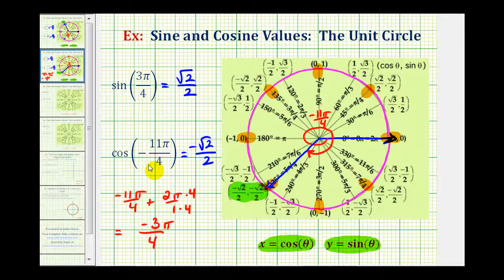Ej: Valores seno y coseno usando el círculo unitario - Múltiples de pi / 4 radianes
Este video explicará cómo determinar el valor de la función seno y coseno utilizando el círculo hasta. Los ángulos están en grados y múltiplos de pi / 4 radianes. Sitio Blog